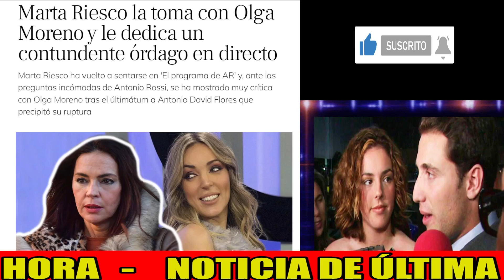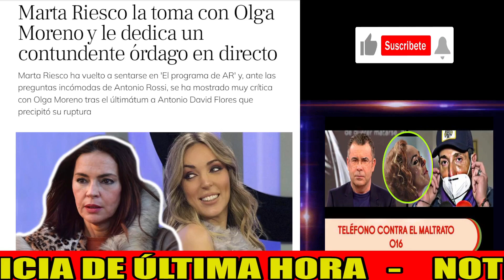📢INESPERADO COMUNICADO de Olga Moreno tras ATAQUES de Marta Riesco en AR por Antonio David Flores